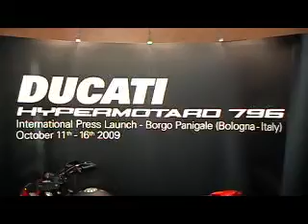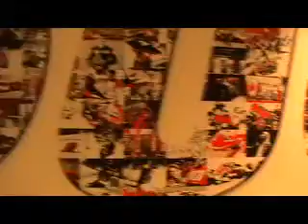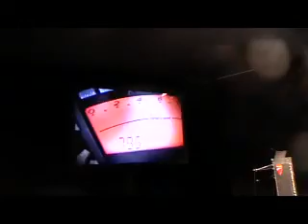Hypermotard 796 launch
The International press launch of the Hypermotard 796